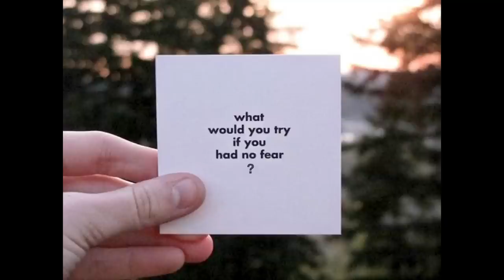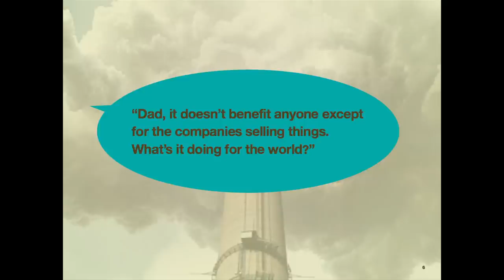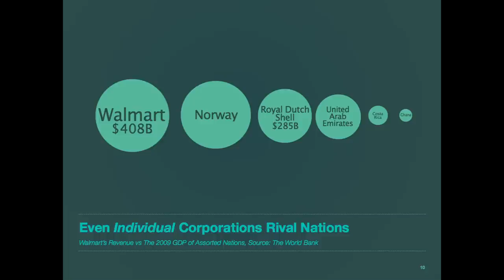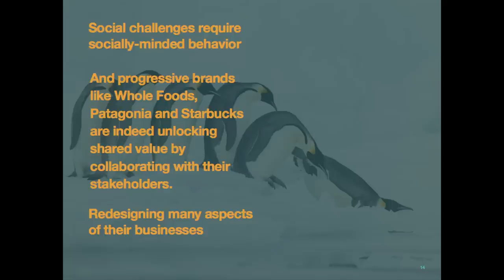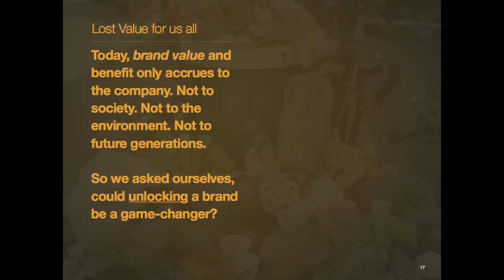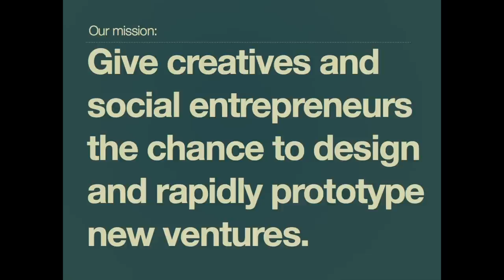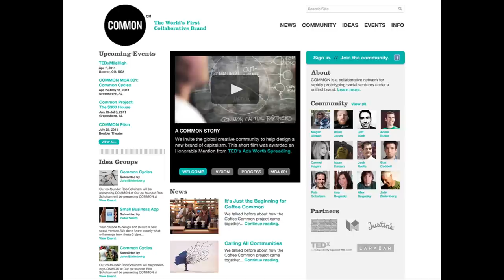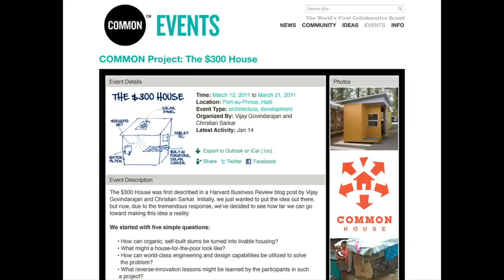TEDxMileHigh - Rob Schuham - Brand in Common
What do we all have in common?  Rob Schuham presents an entirely new way to think about brands and capitalism.  As he puts it, collaboration is the new competition -- and the brand is the new vehicle for sharing wealth.

In the spirit of "ideas worth spreading," TED has created TEDx. TEDx is a program of local, self-organized events that bring people together to share a TED-like experience. Our event is called TEDxMileHigh, where x = independently organized TED event. At a TEDx event, TEDTalks video and live speakers combine to spark deep discussion and connection in a small group. These local, self-organized events are branded TEDx, where x=independently organized TED event. The TED Conference provides general guidance for the TEDx program, but individual TEDx events, including ours, are self-organized.